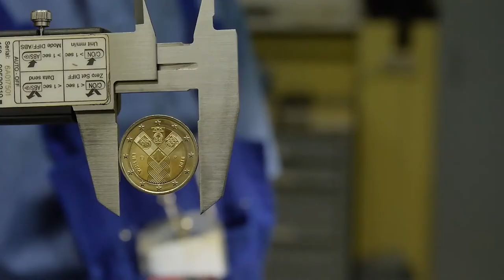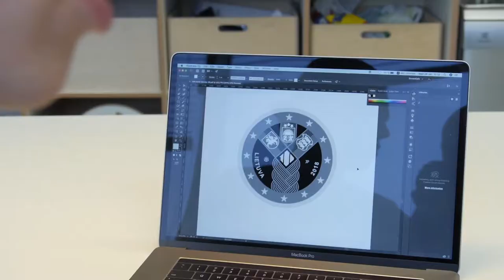Dizaina autors Justs Petrulis par monētu "Baltijas valstīm - 100"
Atzīmējot Baltijas valstu 100 gadu jubileju, Latvijas Banka, Lietuvos bankas un Eesti Pank izlaiž 2 eiro piemiņas monētu ar vienotu, iedzīvotāju interneta balsojumā izvēlētu valsts puses dizainu atgādinājumam par Baltijas nāciju apņēmību aizstāvēt savu neatkarību.